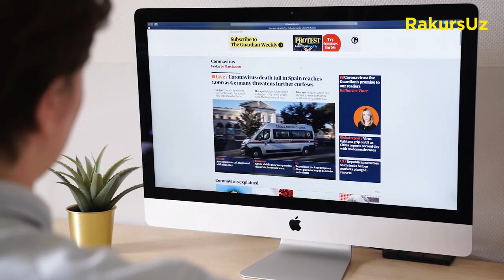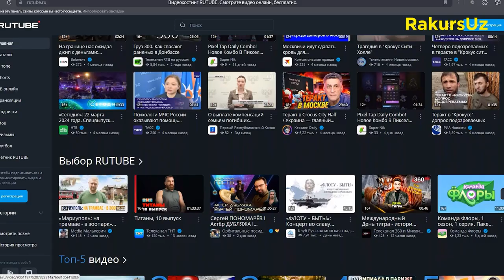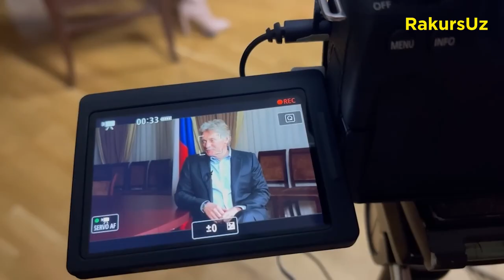Youtube Rossiyada bloklanishi mumkin